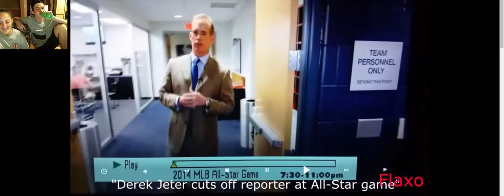CRINGE COMPILATION REACTION!!!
check out the gang's channels

gamez.for.dayz

SEE YA